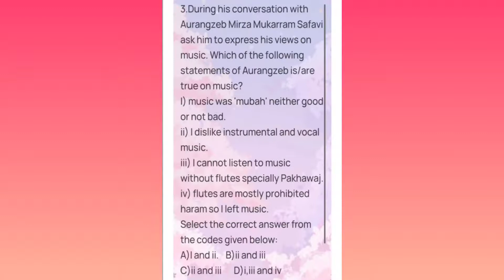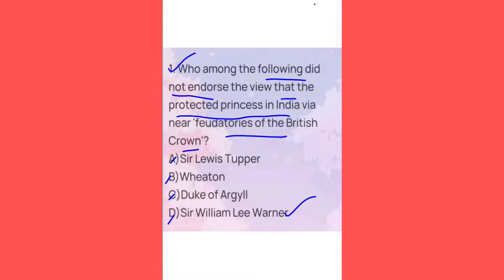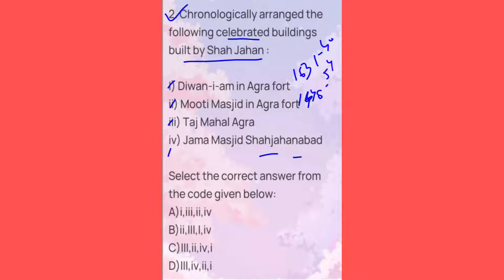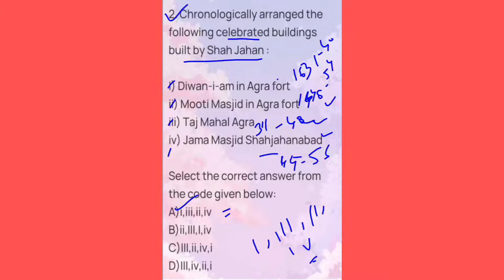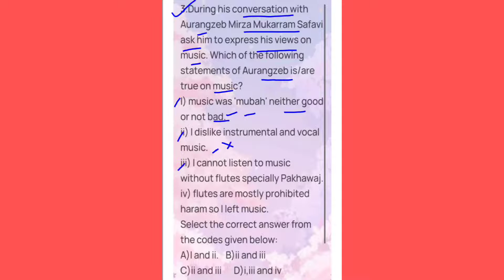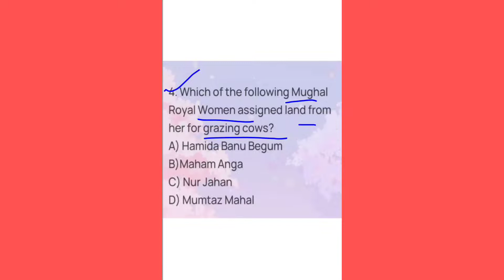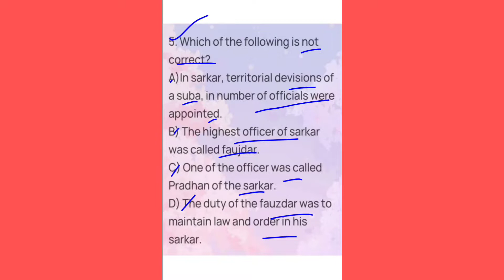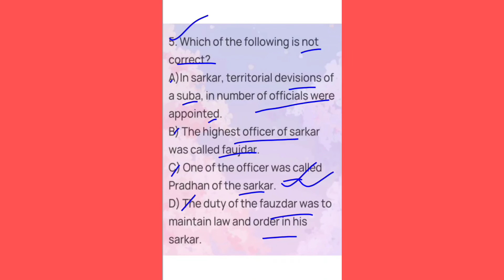HISTORY || Most Important PYQs || NTA UGC NET/SET/JRF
Video About: iss vedio main 2017 k paper ka questions discuss kar raha hu.isk pehley v almost 10 vedio dala h iss channel mei . jinoney v pehley ki vedio ko ni dekha hain usko dekh lijiyee . I hope yea vedio app sbko kuch help krega .iss vedio ko achha lage to 👇.